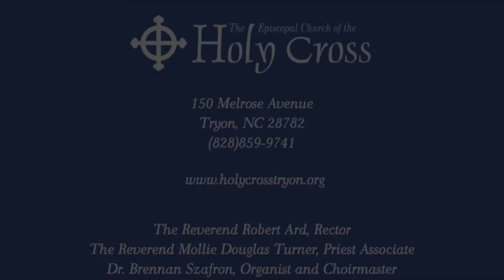The Holy Gospel According to Luke, September 4, 2022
The Holy Gospel of Our Lord Jesus Christ
According to Luke [14:25-33]
The Thirteenth Sunday after Pentecost